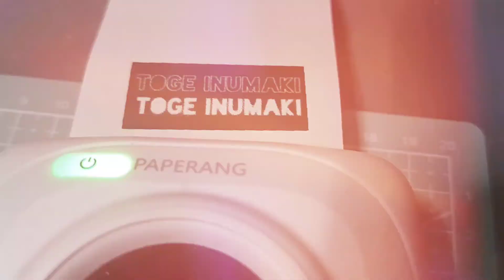[Jujutsu Kaisen] Sculpting INUMAKI TOGE / Air Dry Clay / Artsy Chrissy • Episode 106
Toge is one of the protagonists in Anime series, Jujutsu Kaisen.  Toge has an inherited cursed technique that possesses the "Snake and Fangs" seal of the Inumaki clan on his tongue and around both sides of his mouth. The Cursed Speech allows him to infuse his words verbally with his powerful amount of cursed energy to send commands to his opponents.

He is the best and so as the video. LOL!

Materials used: Mont Marte clay, acrylic paint, and UV resins